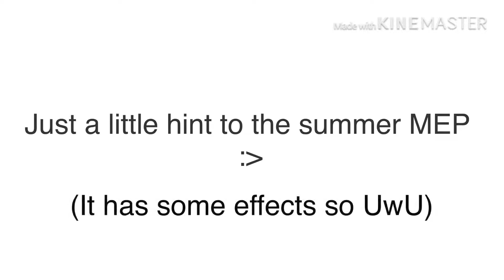Hint to the summer MEP UwU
Sorry for all the random short videos
Also anyone wanna guess the song? :)